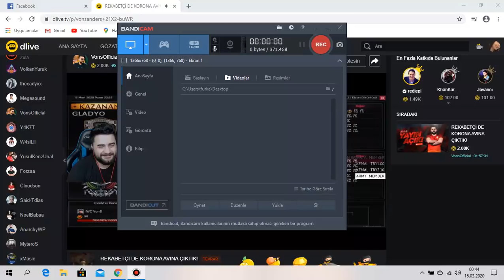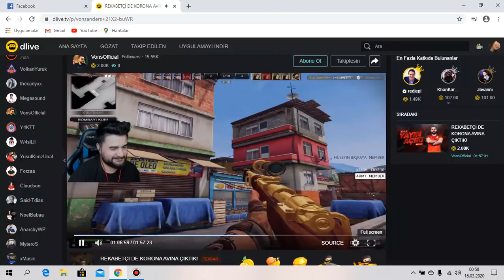TS DE KAVGA! Vons,Growe,Maxic,TheCady,Wasilli,Shanzn,Unity,Cloudson,Y4K7T KOPMA GARANTİZula Oyun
NOT: Devamı Nerde Diyen Arkadaşlar. 1 saaten uzundu kaydettim sesler gelmemisti bidaha çekim dedim kaldırmıştı yayını vons , Par 1 Part 2 Şekilde Atıcaktm Malesef Video Da sesler Yoktu O Yüzden Atamadık  Anlayışınz İçin Teşekürler İyi Seyirler :))